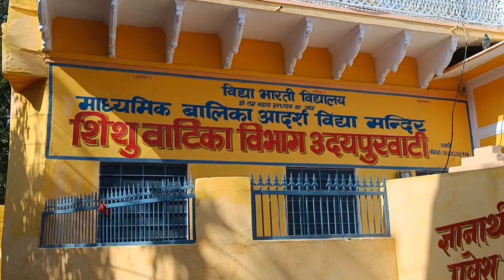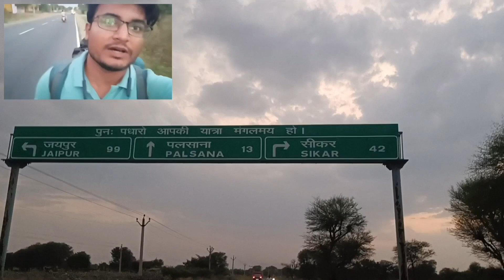Day 20 | Kashmir To Kanyakumari | Our Lovely Subscribers | Udaipurwati to Palsana by walk K2K Vlogs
Kashmir to Kanyakumari by Walk

Deep Walks Deep Talks

Hey there amazing folks! 🌟

Guess what day it is? Yep, you got it – day number 20 of my mega walk from Kashmir to Kanyakumari! Can you believe it? I can't! Today, I hoofed it from Udaipurwati to Palsana in the heart of Rajasthan, and let me tell you, Rajasthan's got this magical vibe that I can't quite put into words.

🚶‍♂️ Step by Step: Udaipurwati to Palsana, Rajasthan!

Picture this: dusty roads, warm sun on my back, and the rhythm of my footsteps blending with the soulful tunes of Rajasthan. Udaipurwati's charm set the scene, and Palsana welcomed me with open arms. Every corner unfolded a new tale – from the colors of the bazaars to the timeless forts, I felt like a character in a living, breathing storybook.

⏰ Reflection Time: The 20th Day Feels!

So, here I am, kicking back and soaking in the feels of day 20. It's like a movie reel playing all the cool moments, the tough patches, and the jaw-dropping landscapes. This journey? It's not just about covering miles; it's about discovering the unexpected and learning a ton along the way.

🗺️ What's Next on My Adventure Map?

Hold onto your hats because the adventure train ain't stopping! Next stops – Madhya Pradesh, where every step echoes history; Maharashtra, the land of dreams; Karnataka, where the South calls; and finally, Tamil Nadu, where India takes a bow. Can't wait!

🔍 Spot Me in the Social Universe:

Speaking of which, I've got a backstage pass for you – EpicWanderer, FootprintsOfIndia, K2KChronicles, SoloAdventures, LifeOnTheRoad, WalkWithMe, IndianOdyssey, JourneyOfSelfDiscovery, WanderingSoul. Copy, paste, and let's make these trends go wild!

👬 Big Love to My Tribe:

To my fantastic tribe – that's you! Your cheers, your messages, and even those virtual high-fives keep me going. Don't forget to shower some love using k2k, kashmirtokanyakumari, travelvlog, walkingchallenge, supportme. You guys make every step worth it.

💖 Heart of India Beats Strong:

This journey is like a giant hug from India itself – diverse, colorful, and full of heart. As I traipse through these lands, I feel the pulse of our incredible country, and let me tell you, it's beating strong.

🌅 Sunset Vibes and Gratitude:

As the sun takes its bow on another day, I want to thank each one of you for being part of this rollercoaster. We're not just creating memories; we're creating something that lasts. Together.

Keep those vibes coming, and until the next update, keep it real, keep it adventurous, and keep those hashtags buzzing!

With all the pep in my step,
Pradeep Bhatt 🚶‍♂️✨

दीप वॉक्स, दीप टॉक्स: कदम दर कदम, राजस्थान के रंगों में खोए! ‍♂️✨
नमस्कार दोस्तों!

आज का दिन है न जाने ज़माना कैसा, 20वां! जी हां, कश्मीर से कन्याकुमारी तक के इस महा-यात्रा में 20 दिन पूरे हो चुके हैं! यकीन मानिए, मैं खुद भी हैरान हूं! आज, मैंने राजस्थान के दिल में उदयपुरवाटी से पलसाना तक का सफर तय किया, और मैं आपको बताऊं, राजस्थान में एक ऐसा जादुई स्पर्श है, जिसे मैं शब्दों में बयां नहीं कर सकता।

धूल भरी सड़कें, पीठ पर गरम सूरज की किरणें, और मेरे कदमों की लय राजस्थान के सुरीले संगीत में घुलती हुई - यही है मेरी आज की सैर का सार। उदयपुरवाटी के आकर्षण ने शुरुआत की, और पलसाना ने मुझे खुले हाथों से अपनाया। हर कोने में एक नई कहानी खुलती - बाज़ारों के रंगों से लेकर प्राचीन किलों तक, मैं खुद को एक जीवित कहानी की किताब का पात्र सा महसूस कर रहा था।

20वां दिन, चिंतन का समय:

तो, मैं यहां हूं, 20वें दिन की अनुभूतियों में डूबकर। यह एक फिल्म रील की तरह है, जिसमें सभी शानदार पल, कठिन रास्ते और हैरतअंगेज परिदृश्य घूमते रहते हैं। यह यात्रा? यह सिर्फ मीलों को पार करने के बारे में नहीं है; यह अप्रत्याशित की खोज और रास्ते में बहुत कुछ सीखने के बारे में है।

मेरा एडवेंचर्स मैप आगे क्या कहता है?

अपनी टोपियाँ थाम लो, क्योंकि ये रोमांच ट्रेन नहीं रुक रही! अगले पड़ाव - मध्य प्रदेश, जहां हर कदम इतिहास की गूंज है; महाराष्ट्र, सपनों की भूमि; कर्नाटक, जहां दक्षिण बुलाता है; और अंत में, तमिलनाडु। इंतजार नहीं कर सकता!

EpicWanderer, FootprintsOfIndia, K2KChronicles, SoloAdventures, LifeOnTheRoad, WalkWithMe, IndianOdyssey, JourneyOfSelfDiscovery, WanderingSoul। कॉपी, पेस्ट करें और इन ट्रेंड्स को धमाकेदार बनाएं!

सूर्यास्त का नज़ारा और कृतज्ञता:

जैसे ही सूरज एक और दिन को अलविदा कहता है, मैं आप में से हर एक को इस रोलरकोस्टर का हिस्सा बनने के लिए धन्यवाद देना चाहता हूं। हम सिर्फ यादें नहीं बना रहे हैं; हम कुछ ऐसा बना रहे हैं जो टिकेगा। साथ में।

उन अच्छे वाइब्स को बनाए रखें, और अगले अपडेट तक, इसे वास्तविक रखें, इसे रोमांचक रखें, और उन हैशटैग को गुलजार रखें!

उत्साह से भरे कदमों के साथ,
प्रदीप भट्ट